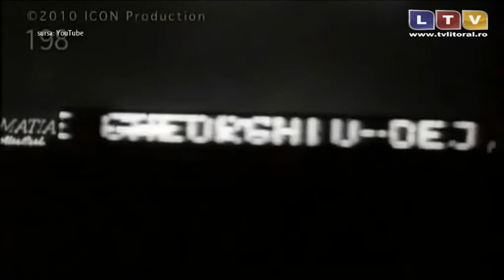26 ianuarie, ziua de naștere a lui Ceaușescu - Litoral TV